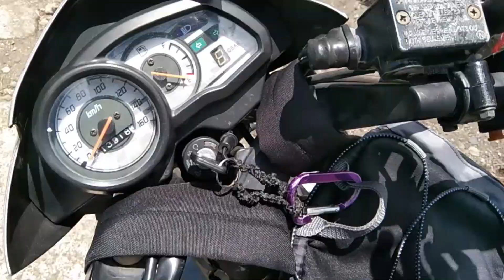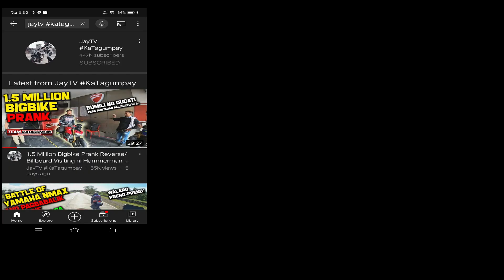ERCP CAMARINES SUR CHAPTER MEET AND GREET JAYTV#KATAGUMPAY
It has been a blessed Sunday for us ERCP (EVO RIDERS CLUB OF PHILIPPINES) because our group have met and talked to JayTV#Katagumpay before going to our ride for a cause event at Polangui Albay. He, JayTV#KaTagumpay  is really a very kind person for he already passed our group and made a turn around so he can give his precious time with us. He talked to us as if we are part of his touring team and that made our charity ride more memorable. We hope to see you again soon idol JayTVKaTagumpay, keep safe always and God bless you and your families more!!!  Again, keep safe always friends and may our Lord God bless us all in Jesus name Amen!!!